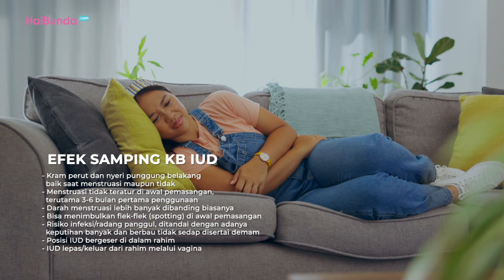Punya Efektivitas Tinggi, Ini 7 Efek Samping KB IUD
IUD atau Intra Uterine Device menempati posisi kedua sebagai alat kontrasepsi paling dipercaya para Bunda di Indonesia untuk mencegah kehamilan. Hal ini telah terbukti melalui survei internal, pada 2019 oleh BKKBN, bahwa sekitar 8,9 persen responden menggunakan alat ini. Seperti dikutip dari laman Kampungkb Bkkbn.

Tidak mengherankan jika KB ini menjadi pilihan banyak Bunda, sebab berdasarkan penjelasan BKKBN, tingkat efektivitas IUD mencapai 99.8 persen dalam mencegah kehamilan. Alat KB ini bahkan dapat digunakan 3-5 tahun, tergantung dari jenis IUD yang Bunda pilih. Meski begitu, apakah KB IUD memiliki efek samping? Temukan jawabannya pada video ya!